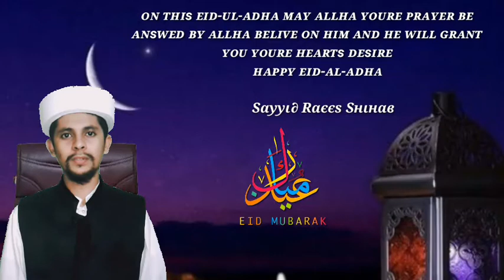HAPPY EID -AL -ADHA SAYYID RAEES SHIHAB OORAKAM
ᴏɴ ᴛʜɪꜱ ᴇɪᴅ-ᴜʟ-ᴀᴅʜᴀ ᴍᴀʏ ᴀʟʟʜᴀ ʏᴏᴜʀᴇ ᴘʀᴀʏᴇʀ ʙᴇ ᴀɴꜱᴡᴇᴅ ʙʏ ᴀʟʟʜᴀ ʙᴇʟɪᴠᴇ ᴏɴ ʜɪᴍ ᴀɴᴅ ʜᴇ ᴡɪʟʟ ɢʀᴀɴᴛ ʏᴏᴜ ʏᴏᴜʀᴇ ʜᴇᴀʀᴛꜱ ᴅᴇꜱɪʀᴇ
     ʜᴀᴘᴘʏ ᴇɪᴅ-ᴀʟ-ᴀᴅʜᴀ
         Sαууι∂ Rαєєѕ Sнιнαв

ᴏɴ ᴛʜɪꜱ ᴇɪᴅ-ᴜʟ-ᴀᴅʜᴀ ᴍᴀʏ ᴀʟʟʜᴀ ʏᴏᴜʀᴇ ᴘʀᴀʏᴇʀ ʙᴇ ᴀɴꜱᴡᴇᴅ ʙʏ ᴀʟʟʜᴀ ʙᴇʟɪᴠᴇ ᴏɴ ʜɪᴍ ᴀɴᴅ ʜᴇ ᴡɪʟʟ ɢʀᴀɴᴛ ʏᴏᴜ ʏᴏᴜʀᴇ ʜᴇᴀʀᴛꜱ ᴅᴇꜱɪʀᴇ ʜᴀᴘᴘʏ ᴇɪᴅ-ᴀʟ-ᴀᴅʜᴀ Sαууι∂ Rαєєѕ Sнιнαв